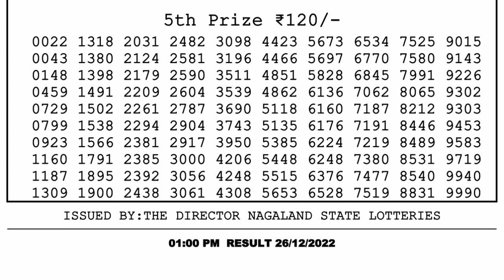Nagaland Lottery Sambad Live 1pm 26.12.21